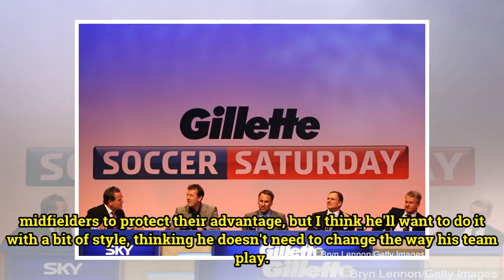Charlie Nicholas highlights the dilemma Mauricio Pochettino faces ahead of Tottenham vs Juventus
Tottenham Hotspur will welcome Juventus to Wembley Stadium for their Champions League clash tomorrow night. Sky Sports pundit Charlie Nicholas explained why he expects Tottenham to come through their Champions League tie with Juventus tomorrow night, when writing his column for Sky Sports, although ...